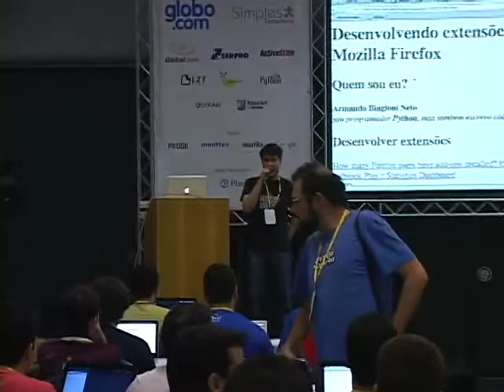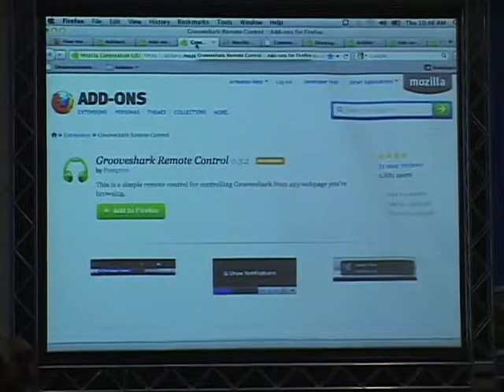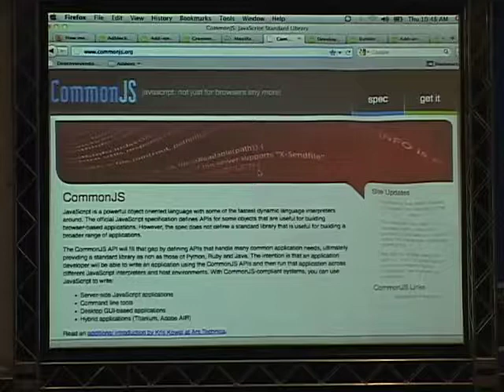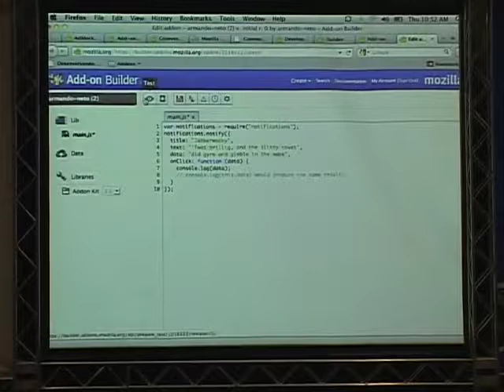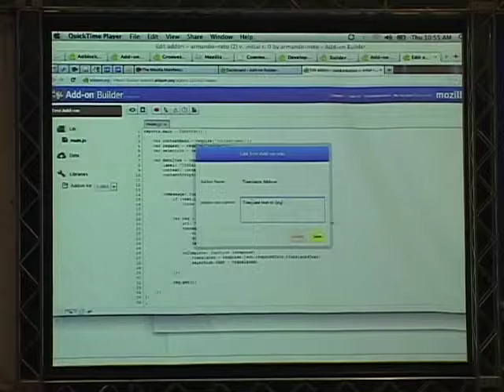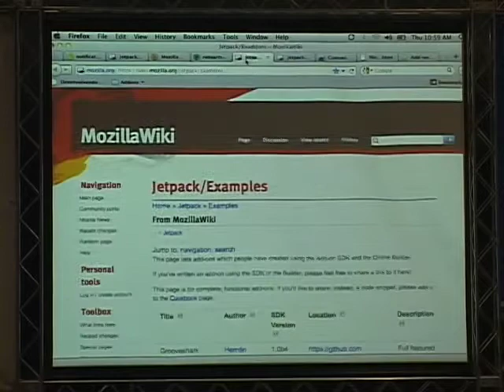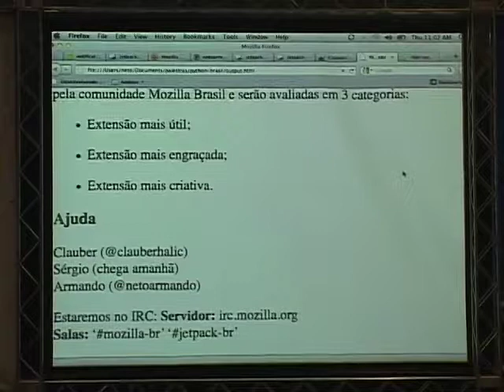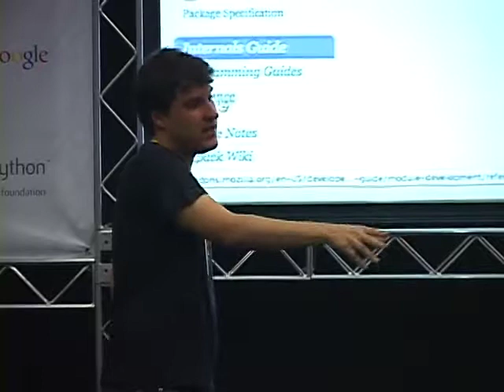1 Armando Biagioni Neto Desenvolvendo extensões para Mozilla Firefox